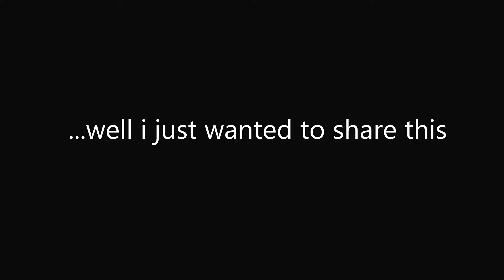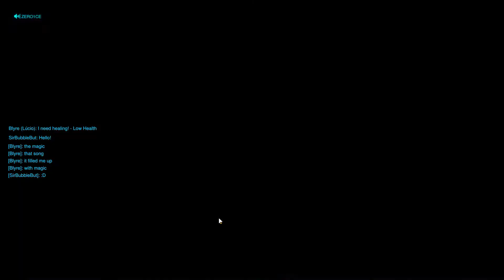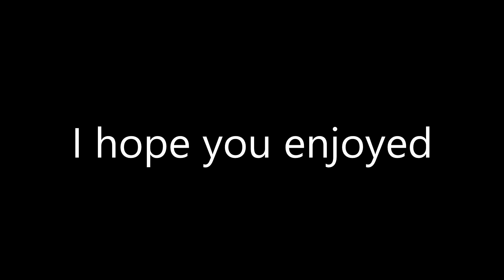Custom games are fun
Just got in a custom game of Overwatch and this is what happened, don't judge me too hard this was the first time i edited a video.